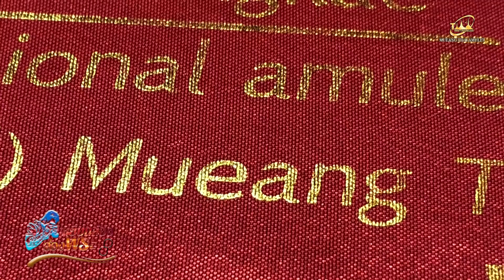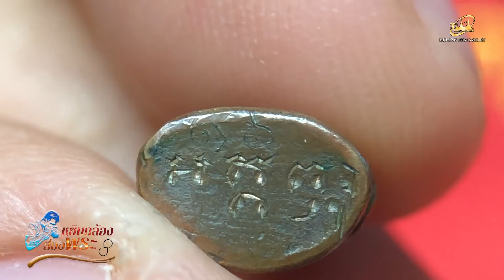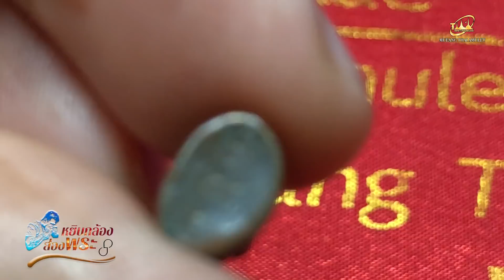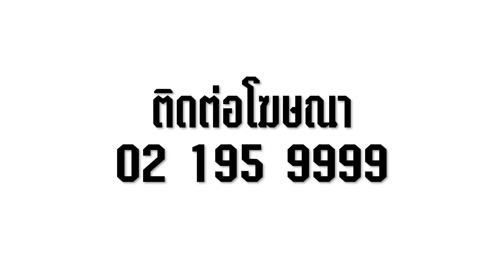พระชัยวัฒน์ หุ้มก้น "มีพระนาม" ราคาหลักล้าน!!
พระชัยวัฒน์ หุ้มก้น "มีพระนาม" ราคาหลักล้าน!!  (คุณจะดูเป็นภายใน 5 นาที)